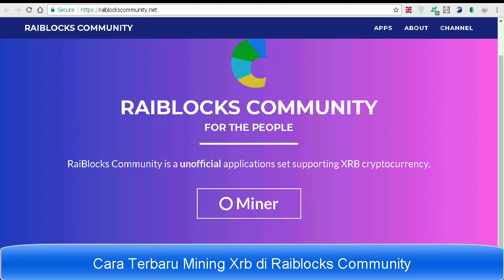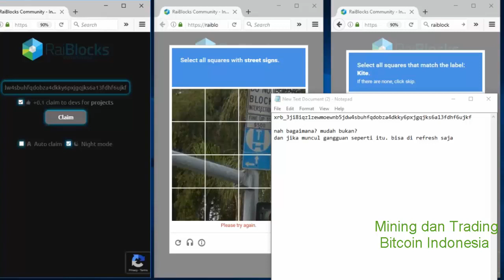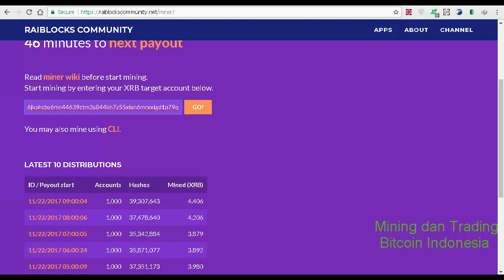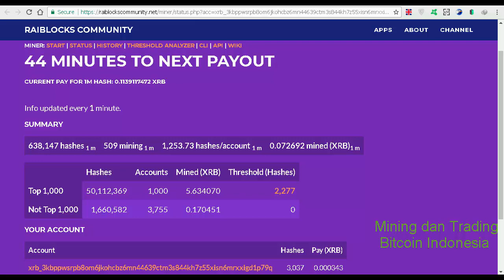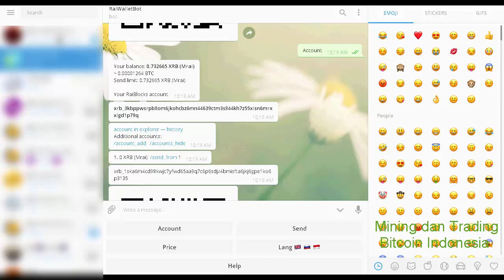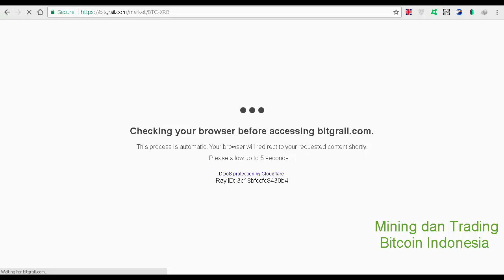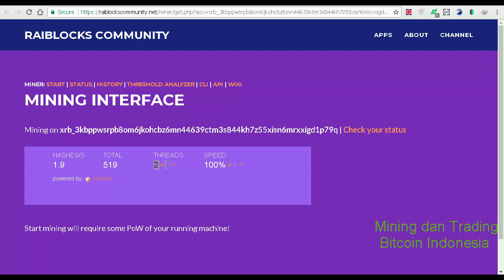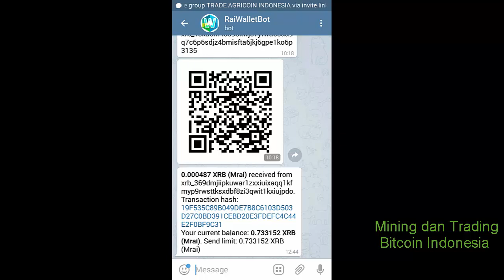Cara Mining XRB Di Leptop dan Hp Android 1 xrb = 1700 satoshi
Di vedio ini saya menceritakan untuk Cara Mining XRB Di Leptop dan Hp Android Terbaru dengan mining browser di website resmi raiblocks saya menceritakan secara detail dan harga 1 xrb  = 1700 satoshi

Situs resmi

Wallet tellegram

wallet windows

jual beli

Silahkan Bertanya Jika Kurang Paham atau Diskusi Tentang Mining atau Trading  Via whatapp  : 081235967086

Kalau mau Trading dan mining bisa buat akun vip bitcoin di sini lebih aman

Lebih Enak Mana Trading Bitcoin atau Mining Bitcoin Versi Mining

Lebih Enak Mana Trading Bitcoin atau Mining Bitcoin Versi Trading

Cara Setting Dewa, Profit 22 Dolar Perhari | Mining Bitcoin DGN Nicehash

Mining dengan nicehash

Memilih Vga Untuk Mining

Rakit mesin Mining 8 jutaan

Donasi

Bitcoin             1JUCm9PnsTgkwZHdGiijvhfo5fzj2waScp
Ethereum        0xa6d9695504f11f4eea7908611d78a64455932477